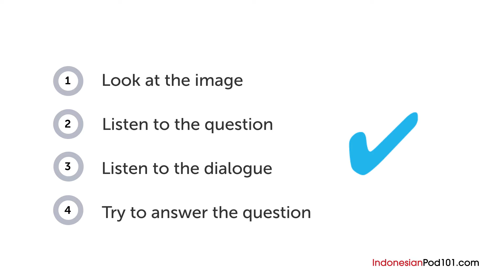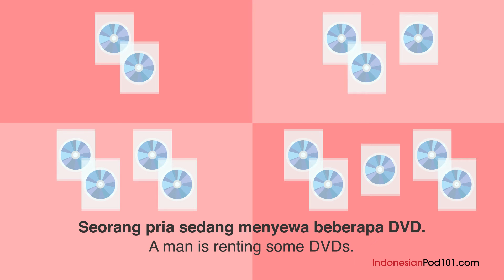Indonesian Listening Practice - Renting a DVD in Indonesia